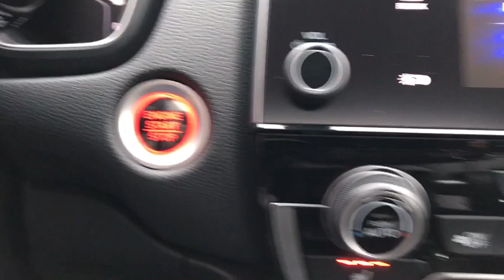2019 Honda CR-V Elgin, Schaumburg, Barlett, Barrington, Hoffman Estate, IL E6851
GUNMETAL METALLIC New 2019 Honda CR-V available in Elgin, Illinois at McGrath Honda Elgin. Servicing the Schaumburg, Barlett, Barrington, Hoffman Estate, IL area.

2020 Randall Rd.

Lip Spoiler,Compact Spare Tire Mounted Inside Under Cargo,Body-Colored Front Bumper w/Black Rub Strip/Fascia Accent and Metal-Look Bumper Insert,Liftgate Rear Cargo Access,Express Open/Close Sliding And Tilting Glass 1st Row Sunroof w/Sunshade,Fully Automatic Projector Beam Halogen Daytime Running Auto High-Beam Headlamps w/Delay-Off,Black Bodyside Cladding and Black Wheel Well Trim,Tires: P235/60R18 103H All-Season,Body-Colored Power Heated Side Mirrors w/Convex Spotter  Manual Folding and Turn Signal Indicator,Fixed Rear Window w/Fixed Interval Wiper  Heated Wiper Park and Defroster,Deep Tinted Glass,Chrome Side Windows Trim and Black Front Windshield Trim,Front Fog Lamps,LED Brakelights,Chrome Grille,Speed Sensitive Variable Intermittent Wipers,Tailgate/Rear Door Lock Included w/Power Door Locks,Wheels: 18 Alloy,Body-Colored Door Handles,Fully Galvanized Steel Panels,Black Rear Bumper w/Metal-Look Rub Strip/Fascia Accent,Steel Spare Wheel,Clearcoat Paint,Radio w/Seek-Scan  Clock and Steering Wheel Controls,Outside Temp Gauge,1 Seatback Storage Pocket,Manual Tilt/Telescoping Steering Column,Locking Glove Box,Manual Adjustable Front Head Restraints and Manual Adjustable Rear Head Restraints,Seats w/Cloth Back Material,Engine Immobilizer,4-Way Passenger Seat -inc: Manual Recline and Fore/Aft Movement,Valet Function,60-40 Folding Split-Bench Front Facing Manual Reclining Fold Forward Seatback Rear Seat,Full Floor Console w/Covered Storage  Mini Overhead Console w/Storage and Conversation Mirror,HVAC -inc: Underseat Ducts and Console Ducts,Remote Keyless Entry w/Integrated Key Transmitter  Illuminated Entry  Illuminated Ignition Switch and Panic Button,Perimeter Alarm,Radio: AM/FM Audio System w/6 Speakers -inc: 180-Watts  7 display w/high-resolution WVGA (800x480) electrostatic touch-screen  customizable feature settings  Bluetooth streaming audio and HandsFreeLink  Pandora compatibility  Radio Data System (RDS)  Speed-Sensitive Volume Control (SVC)  USB audio interface w/1.0-amp port in center console  USB smartphone/audio interface w/1.5-amp port in center console  12-volt power outlets (front and center console)  HondaLink  Apple CarPlay/Android Auto  SiriusXM  SMS text message function and 2.5-Amp charging ports in 2nd-row,Air Filtration,FOB Controls -inc: Remote Engine Start,Power Rear Windows and Fixed 3rd Row Windows,Integrated Roof Antenna,Day-Night Rearview Mirror,Driver Seat,Gauges -inc: Speedometer  Odometer  Engine Coolant Temp  Tachometer  Trip Odometer and Trip Computer,Cruise Control w/Steering Wheel Controls,Cargo Area Concealed Storage,Cloth Door Trim Insert,Systems Monitor,Dual Zone Front Automatic Air Conditioning,Remote Releases -Inc: Mechanical Fuel,Compass,Driver Foot Rest,Driver / Passenger And Rear Door Bins,Full Cloth Headliner,Heated Front Bucket Seats -inc: driver's seat w/12-way power adjustment  including 4-way power lumbar support,Front Map Lights,Full Carpet Floor Covering -inc: Carpet Front And Rear Floor Mats,Interior Trim -inc: Simulated Wood Instrument Panel Insert  Simulated Wood Door Panel Insert  Metal-Look Console Insert and Chrome/Metal-Look Interior Accents,2 LCD Monitors In The Front,Distance Pacing w/Traffic Stop-Go,Rear Cupholder,Carpet Floor Trim,Cargo Space Lights,Cloth Seat Trim,Fade-To-Off Interior Lighting,Audio Theft Deterrent,Trip Computer,Roll-Up Cargo Cover,Proximity Key For Doors And Push Button Start,Front Cupholder,Sliding Front Center Armrest and Rear Center Armrest,Urethane Gear Shift Knob,Digital Display,Delayed Accessory Power,Power 1st Row Windows w/Driver And Passenger 1-Touch Up/Down,Power Door Locks w/Autolock Feature,Driver And Passenger Visor Vanity Mirrors w/Driver And Passenger Illumination,Quasi-Dual Stainless Steel Exhaust,4-Wheel Disc Brakes w/4-Wheel ABS  Front Vented Discs  Brake Assist  Hill Hold Control and Electric Parking Brake,Electric Power-Assist Speed-Sensing Steering,Front And Rear Anti-Roll Bars,Permanent Locking Hubs,Automatic Full-Time All-Wheel Drive,Multi-Link Rear Suspension w/Coil Springs,36-Amp/Hr 410CCA Maintenance-Free Battery,Engine: 1.5L I-4 16-Valve DOHC w/Turbocharger,Transmission: Continuously Variable w/Sport Mode,Strut Front Suspension w/Coil Springs,Gas-Pressurized Shock Absorbers,14 Gal. Fuel Tank,GVWR: 4 695 lbs,5.64 Axle Ratio,Lane Keeping Assist System (LKAS) Lane Keeping Assist,Curtain 1st And 2nd Row Airbags,Airbag Occupancy Sensor,Collision Mitigation Braking System (CMBS) + FCW and R